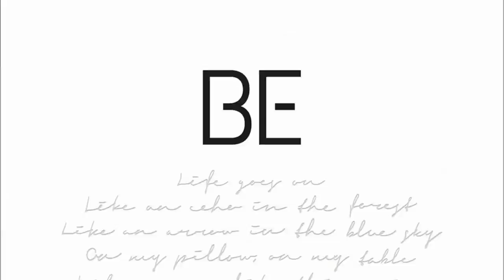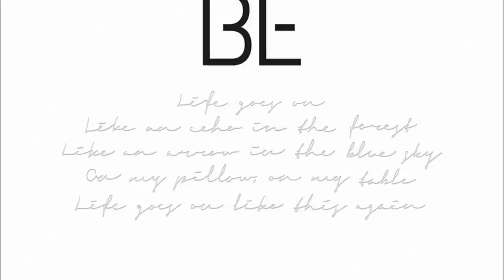ESTO ES LO QUE PASÓ EN EL AVIÓN EN EL QUE VIAJABA BTS